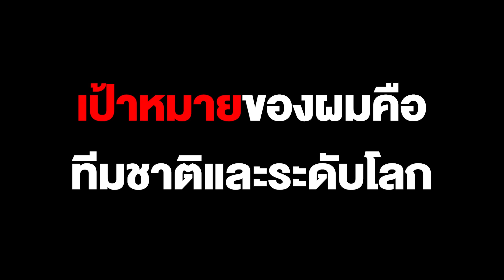เป้าหมายมีไว้พุ่งชน ผมจะไประดับโลกให้ได้ ! น้องมินตัน X พี่บาส พี่ปอป้อ | HIGHLIGHT SUPER10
เป้าหมายของน้องมินตัน ไม่ว่าจะระยะใกล้ หรือ ระยะไกล
เชื่อว่าถ้าได้รู้จักเรื่องราวของเด็กคนนี้แล้ว เราพร้อมที่จะเป็นกำลังใจให้กับน้องมินตันในทุกระยะทาง

น้องมินตัน - วรดร สกุลปักษ์ อายุ 12 ปี มาพร้อมความสูงมาดนักกีฬา ที่สูงถึง 161 ซม. เลยทีเดียว
จากชื่อนี้คงคาดเดาไม่ยากค่ะ เพราะน้องมินตันมาพร้อมทักษะทางด้านกีฬาแบดมินตันนั่นเอง

น้องมินตันนั้นเริ่มเล่นแบดตั้งแต่ 5 ขวบ เพราะในช่วงประมาณ 3-4 ขวบ คุณพ่อพาไปที่สนามแบดมินตัน ได้เห็นพี่ๆคนอื่นเล่น จึงอยากจะเล่นดูบ้าง ปัจจุบัน น้องมินตันเคยได้เข้าร่วมการแข่งขันและได้รางวัลมามากมายเลยทีเดียว และรางวัลที่ภูมิใจที่สุดก็คือ ถ้วยพระราชทาน ระดับอายุ 8 ขวบ ชายเดี่ยว รุ่นอายุไม่เกิน 9ปี

และเมื่อมาถึงตอนนี้ ดีกรีของน้องมินตันนั้นคือ "มือวางอันดับ 1 ของประเทศไทย" อายุไม่เกิน 13 ปี ได้ยินแบนี้แอดจิ๋วต้องขอปรบมือให้ก่อนเลยค่ะ น้องมินตันบอกเลยว่าเพราะคุณพ่อทำให้เรามาถึงตรงนี้ได้ น้องมินตันเองก็เคยอยากจะเลิกเล่นแล้วเหมือนกัน  เพราะมุมานะ ซ้อมอย่างหนักและทำทุกวันจนรู้สึกว่าไม่ไหว เคยท้อเหมือนกัน แต่เพียงแค่เปลี่ยนความคิดว่าการที่ทำทุกวัน มันก็จะได้ผลดีกับตนเอง จึงสู้ และ ทำต่อไป
และได้ตั้งเป้าหมายไว้ คือ มุ่งไปสู่ทีมชาติ และ ไปถึงระดับโลก

ถ้าพร้อมแล้ว เรามาให้กำลังใจน้องมินตันสู้กับภารกิจสนุกๆ และพร้อมกันนี้ยังได้รับเกียรติจาก พี่บาส - เดชาพล พัววรานุเคราะห์ และ พี่ปอป้อ - ทรัพย์สิรี แต้รัตนชัย นักแบดมินตันทีมชาติไทย คู่มือวางอันดับ 1 ของโลกในปัจจุบัน และ ยังมีดีกรีเป็นแชมป์โลกแบดมินตันคู่ผสมในปีล่าสุด ที่มาร่วมให้ประสบการณ์ดีๆ ให้กับน้องมินตัน บนเวทีซูเปอร์เท็นเรากันได้เลยค่ะ!